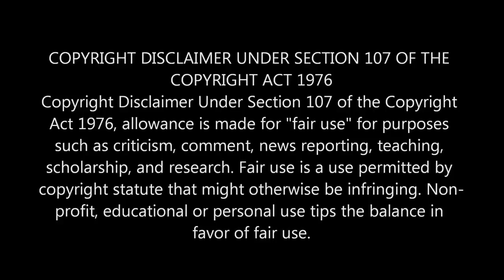வடகொரியாவின் வினோதமான சட்டங்கள்